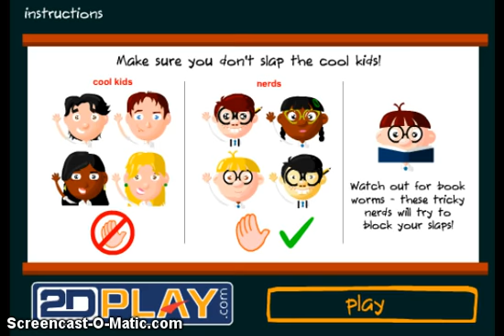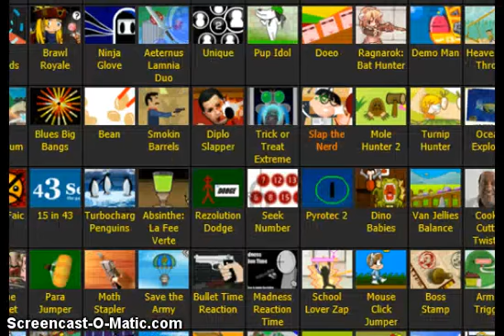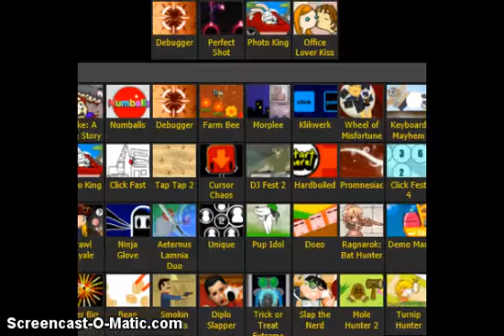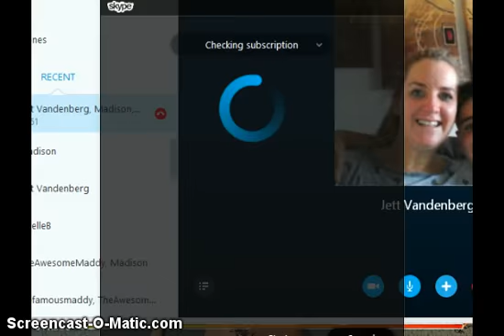Heaps Of Games #2: ASIAN KISSING GAME!?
Not to be racist but I think this is Asian :) its really fun

Slap The Nerd? Seriously?